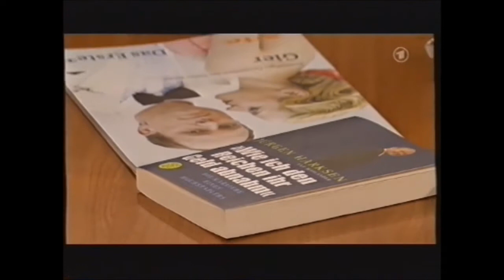Dieter Wedel bei Maischberger. Über Gier. Mit Jürgen Harksen.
Regisseur Dieter Wedel hier zu Gast bei Sandra Maischberger. Mitgebracht hat er seinen zweiteiligen Fernsehfilm Gier. Und den echten Jürgen Harksen, der im Film die Rolle an Ulrich Tukur abtreten musste. Talent hätte er auch gehabt.